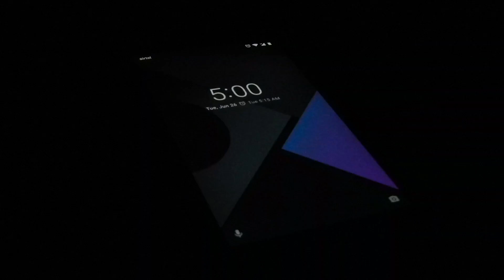曾經聽過的關於《勞力士》最“輕狂“的話！腕錶保卡與維修保養的關係？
本期Kurt为大家分享一下曾经听到过的有关于劳力士最“轻狂”的话😄！

(如有宝贵意见请在👎前留下您的中肯建议，切勿言语攻击。腕表是一个爱好，角度只代表我个人意见，不喜勿喷。相信一定有其他频道的节目和话题可以满足您的要求!)

This channel was originally lunched in 2019 from Philadelphia, PA, USA. The channel was intended to provide inspirations on gentleman styles and luxury craftsmanship.

Recommended dealer and courtesy photo sources:
Brand Official Websites and Forums
Watchbox.com
DavidSW.com
Ablogtowatch.com
Hodinkee.com
Worn & Wound
Monochrome-watches.com
Time and Tide Watches
Bob's watches
The Watch Lounge
Christopher Ward Watch
Watchbuys.com
Watchexchangecompany.com